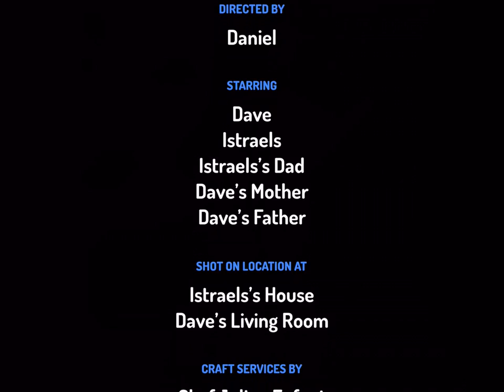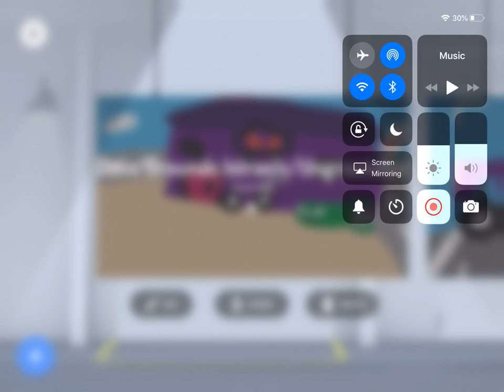Dave Grounds Istraels/Ungrounded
I couldn’t save this to my photo library, sorry